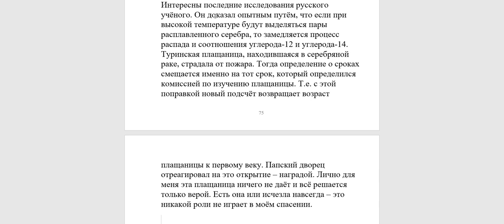531. Является ли Туринская плащаница подлинником?